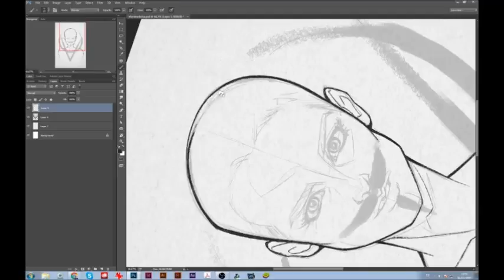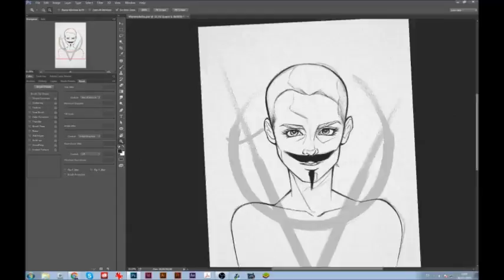V for Vendetta doodle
Timelapse of the V for Vendetta comission I did this week.